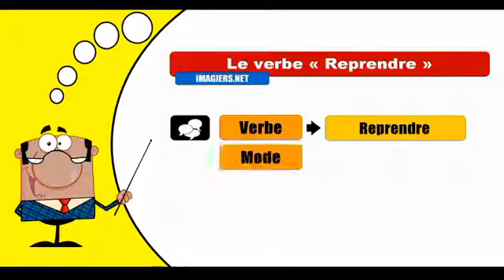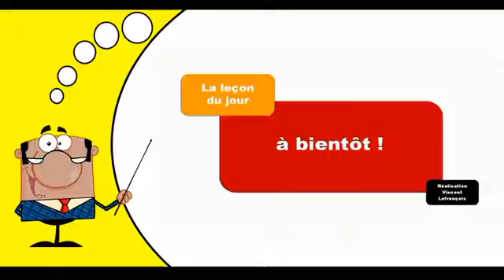Reprendre Subjonctif Passé